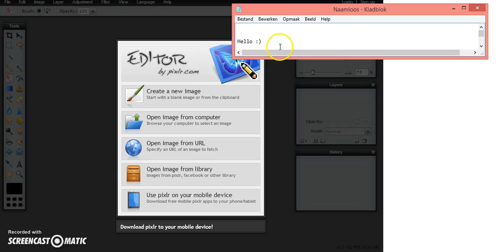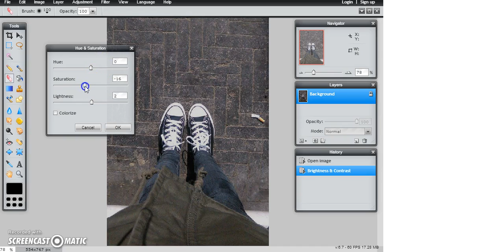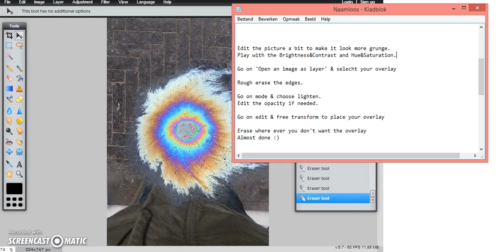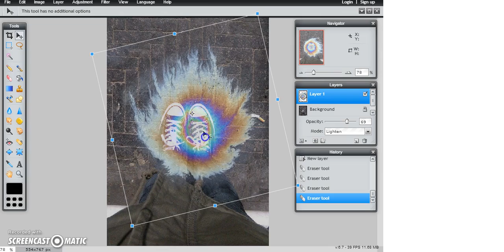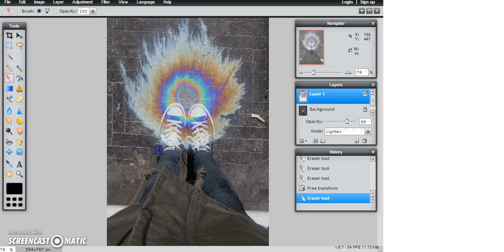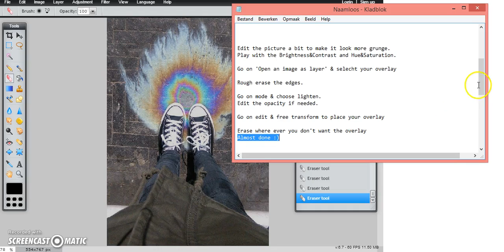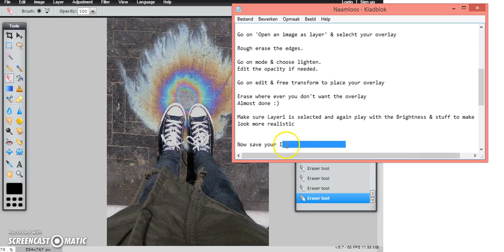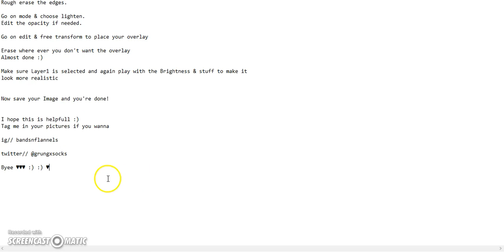♥How to: Grunge Oil Slick Edit (on pixlr) ♥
Hi guys
This is my very first tutorial ☺
I hope you like it & that it's helpfull
Ily♥